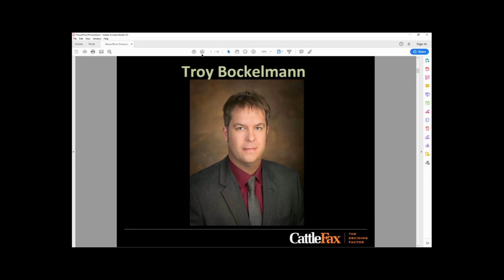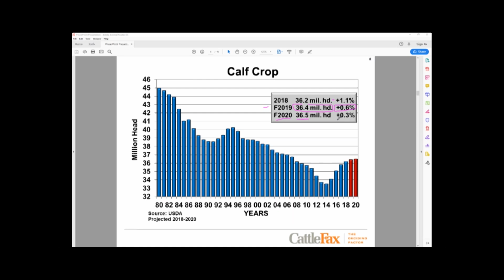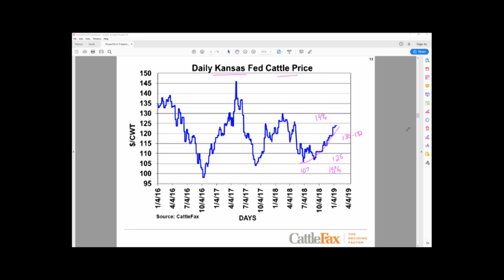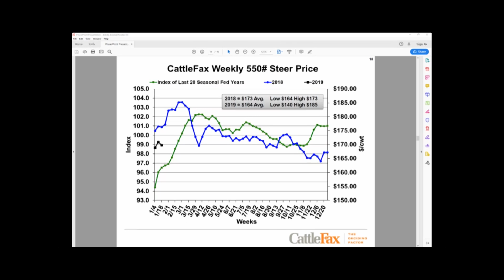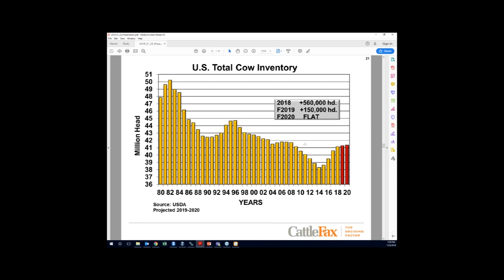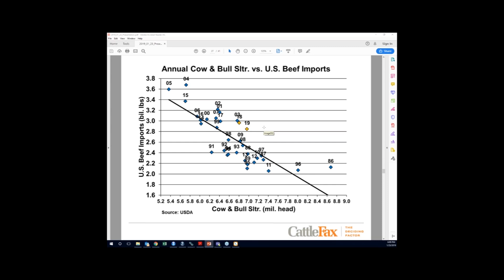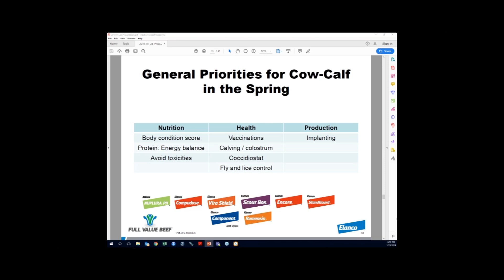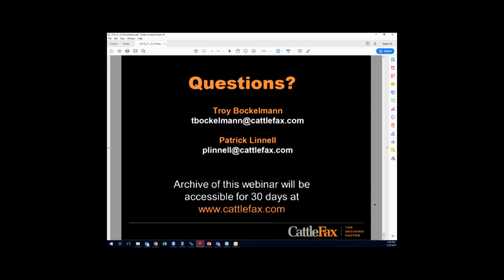CattleFax Trends + Webinar January 23, 2019